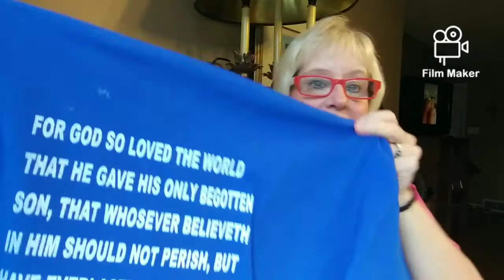FRIEND MAIL ~ CUSTOM SCREEN PRINTING